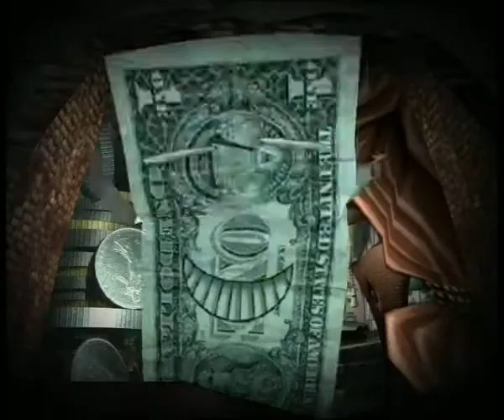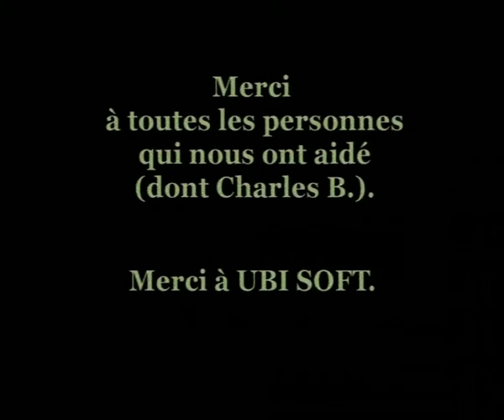Faktory Soundtrack Cologne 6.0 SP Winner